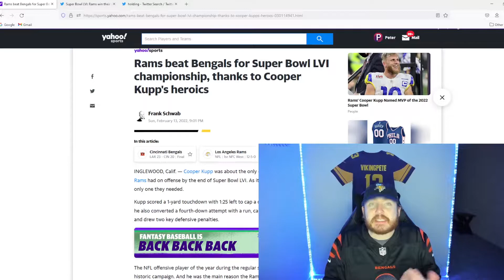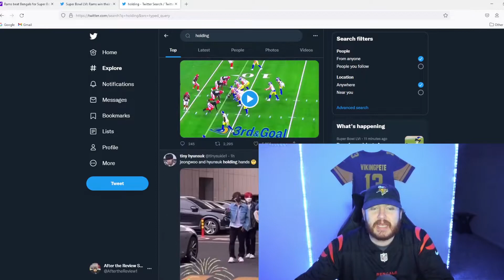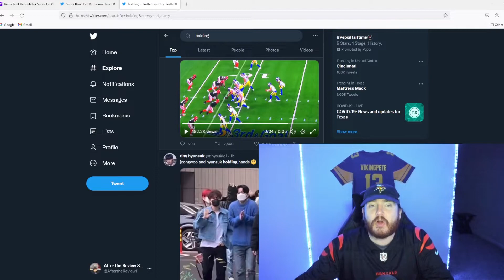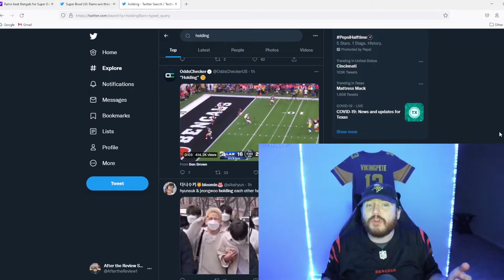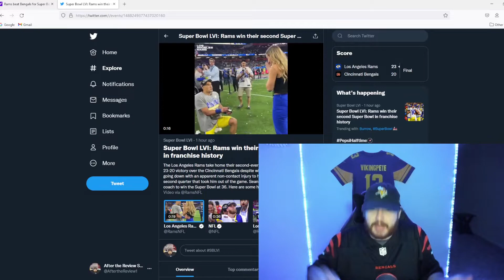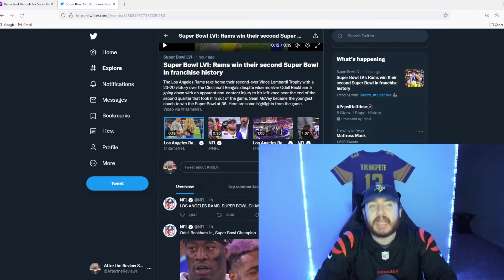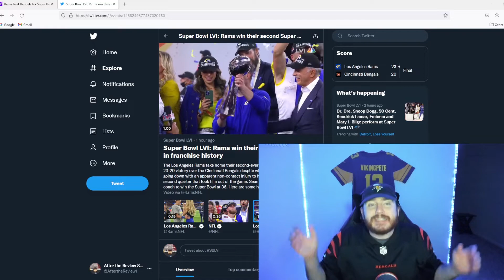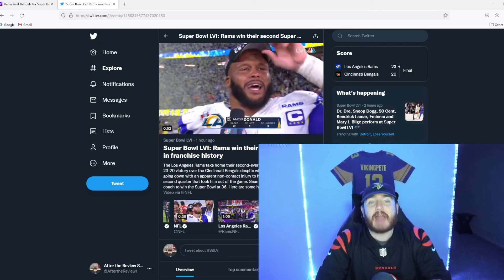Cooper Kupp Carries Rams to Super Bowl! Joe Burrow and Bengals Fall Short.